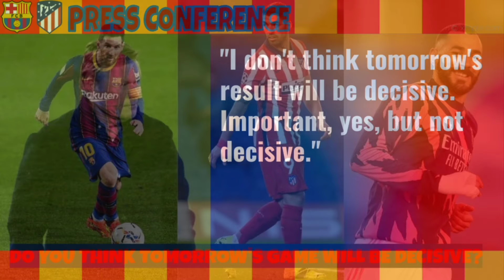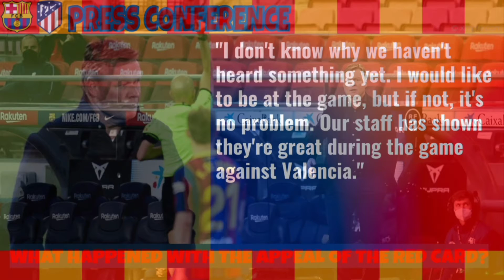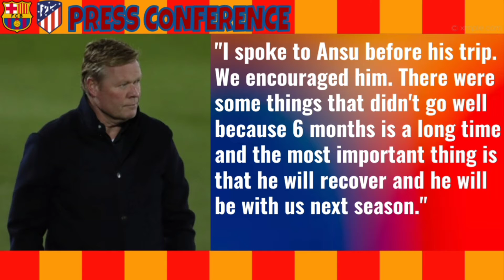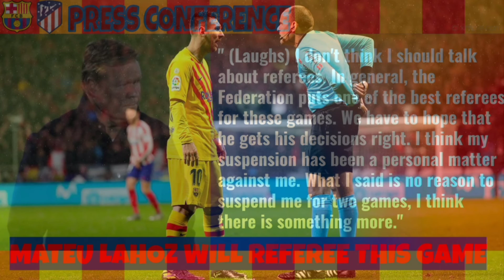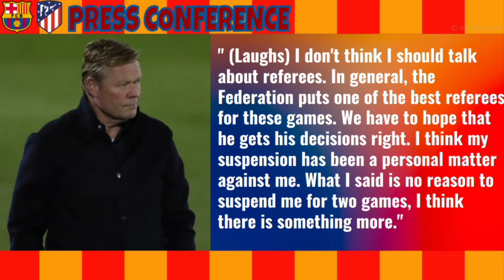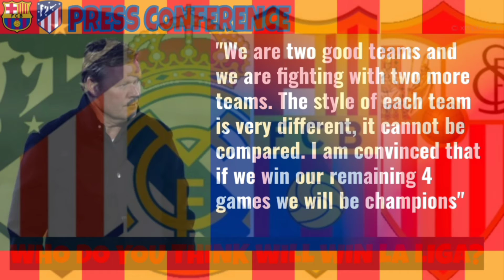RONALD KOEMAN HITS Out At his SUSPENSION | Also Gives Ansu Fati Injury Update Ahead of Atletico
Ronald koeman faced the media ahead of a title deciding game. This is massive for Ronald Koeman as there is huge pressure on him. He had some very interesting words ahead of Atletico. We discuss his full press conference!